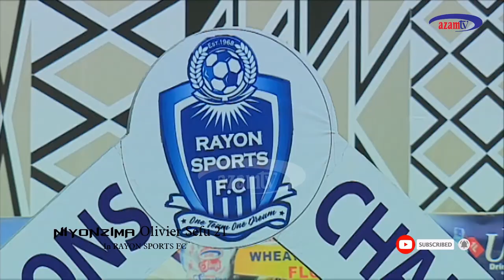OFFICIAL HIGHTLIGHT of NIYONZIMA OLIVIER Seif 21 in .mp4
Ubuhanga bw'Umukinnyi NIYONZIMA OLIVIER SEIF.
Aha yarakiri muri Rayon sports fc.